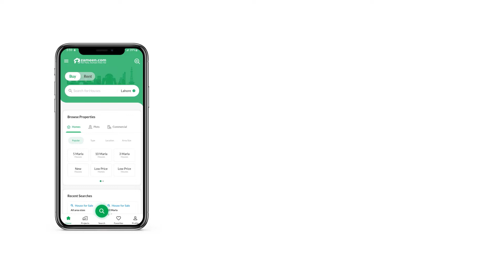10 MARLA RESIDENTIAL PLOT FOR SALE IN LAKE CITY LAHORE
Sallar Consultant offers 10 Marla Plot at very hot location in Lake City - Sector M-2a Near Lahore Ring Road

Best to investment and built your own dream house.
Ideal location.

Prospects
- Located on main Raiwind Road near Adda Plot roundabout
- All utilities available
- Own power generation back up plant (No load shedding)
- Underground wiring utilities
- Populated area with thousands of families living in
- Mosque, Parks, Cinema, Beautiful Gold Course
- Due to Ring Road Development in coming year 15 min approach from Airport & DHA
- Low Risk, high potential
- Suggested both for short and long term investment